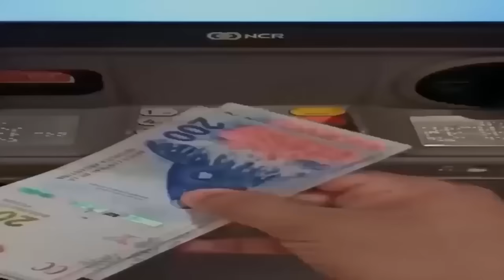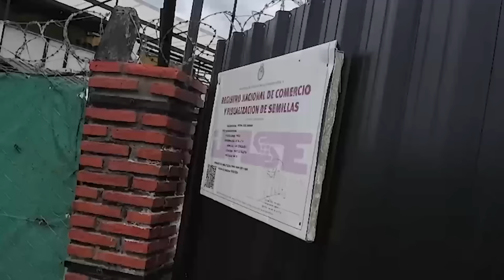Primer DIA en SALTA una CIUDAD entre EMPANADAS & Marihu4n4 LEGAL | Vlog 1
00:00 - Adelanto
00:30 - Inicio
01:36 - Llegando a Salta
02:25 - Publicidad
03:12 - El Depto y Calor
03:59 - En el Centro de la Ciudad
06:17 - Las Empanadas mas Famosas
07:00 - Reflexion con Empanadas
09:05 - Personaje Famoso de Salta
10:16 - Saliendo deL Centro
11:06 - Cultivo Legal de Marihuan4
12:42 - El Perro mas Fuerte que vi
13:55 - Asado
14:40 - Salta es Noble
15:37 - Tremenda Historia
16:30 - Cierre